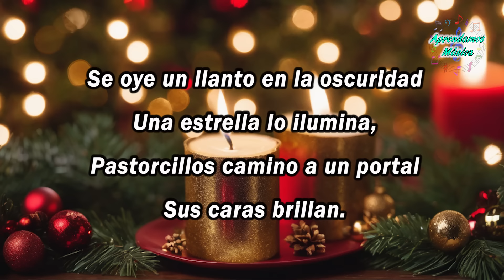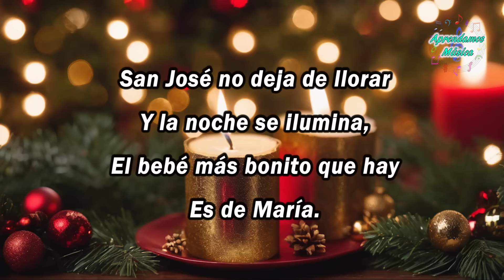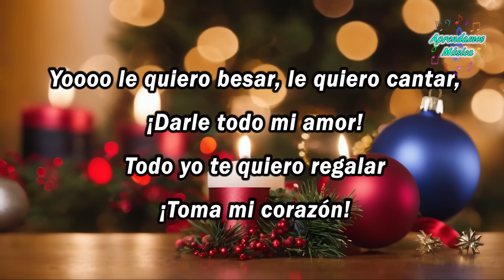Es de María - Letra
ES DE MARÍA

SOLISTA
Se oye un canto en la oscuridad
Una estrella lo ilumina,
El bebé más bonito que hay
Es de María.

CORO
Se oye un llanto en la oscuridad
Pastorcillos camino a un portal
Sus caras brillan.

San José no deja de llorar
Y la noche se ilumina,
Es de María.

Le quiero cantar, le quiero bailar,
¡yo quiero oír su voz!
No sé qué te puedo regalar
¡te doy mi corazón!

Esta es una noche especial
Se respira alegría,
A este Niño yo quiero besar
¿Puedo, María?

Yoooo le quiero besar, le quiero cantar,
¡Darle todo mi amor!
Todo yo te quiero regalar
¡Toma mi corazón!

Desde hoy ya mi vida cambió
Tengo a alguien que me guía,
Un Niñito en un pobre portal
Es de María.

Nunca pensé que podría llorar
Tan intenso de alegría,
Navidad es un mundo mejor
Todos los días,
Ha nacido el Hijo de Dios

Es de María.

 🎶 En este canal encontrarás canciones, rondas, cantos juegos y mas así como algunos archivos para descargar gratis

✔ Notas re mi y sol Flauta Dulce  Notas re mi y sol Flauta Dulce

🔴 Mas canciones en este canal MI ACTITUD MUSICAL

QuédateEnCasa y Aprendamos Música con la melodía , vamos! toca

# StayAtHome and let's learn music with the melody , let's go! play